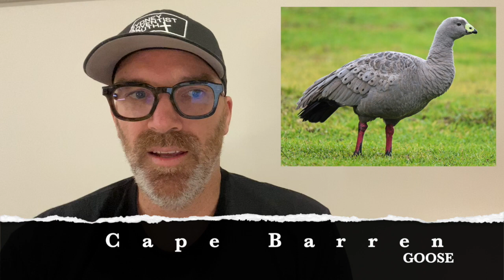Poultry Honour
Complete your Poultry Honour with Pr Phil!